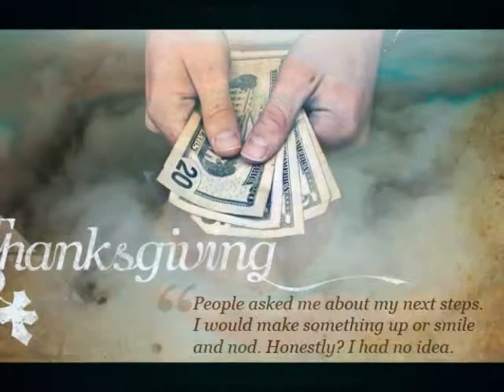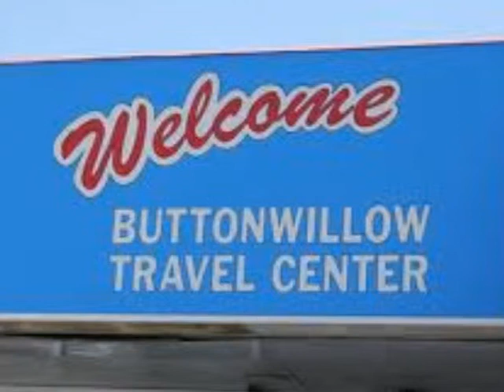Ella - chp 15-Back to Bakersfield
now...they have to drive from west LA back to Bakersfield to get the money belt that Gabby left under her pillow. what an adventure...and it's just beginning.